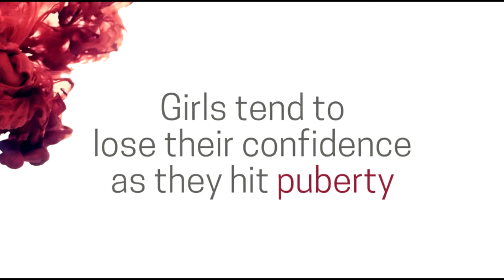That Time Of The Month- Priyanka Mohite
You can help young girls break period barriers by supporting ThatTimeOfTheMonth campaign

"When I could scale the Mt. Everest at the age of 20, you can also scale the Everest in your field" - Priyanka Mangesh Mohite

This women's day, we celebrate women who have overcome barriers and are an inspiration to all.